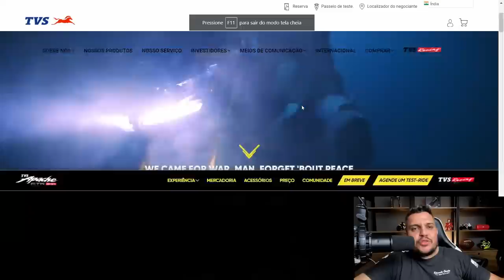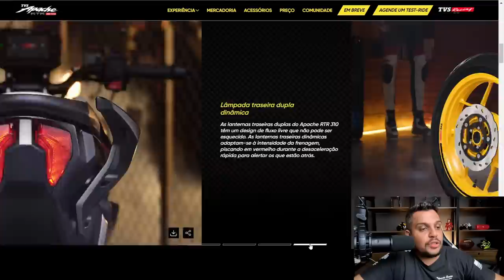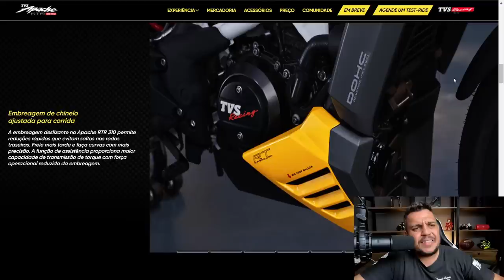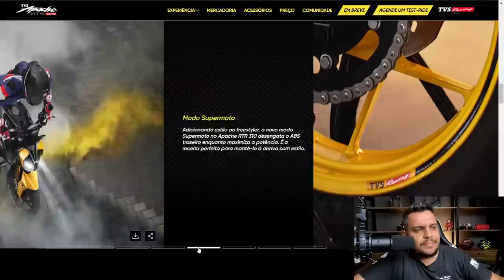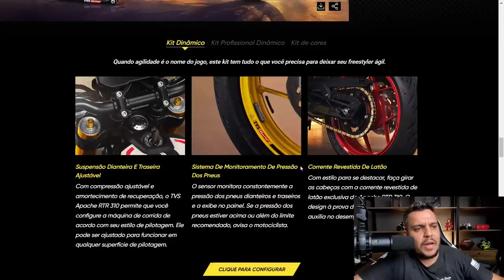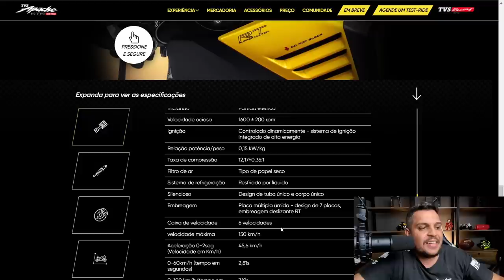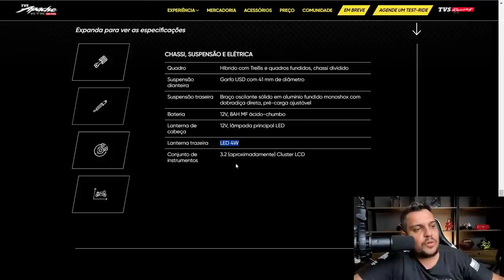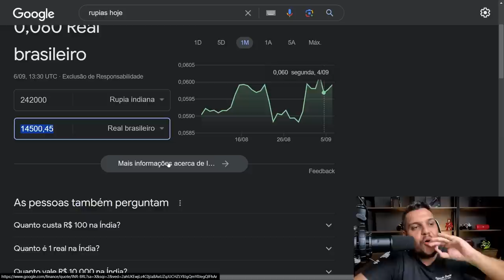✅A CB300F - FZ25 - MT03 Ganharam uma Nova RIVAL - APACHE RTR 310 2024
SEGUROS ?

ZAPAY.

Haya Creations
Film Maker
Vulcan Radical Store
Endereçõ: Rua Marquês do Herval, 95 - Centro
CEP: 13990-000